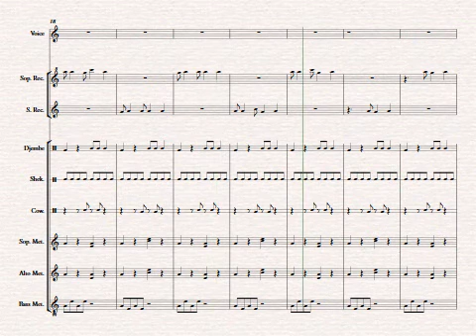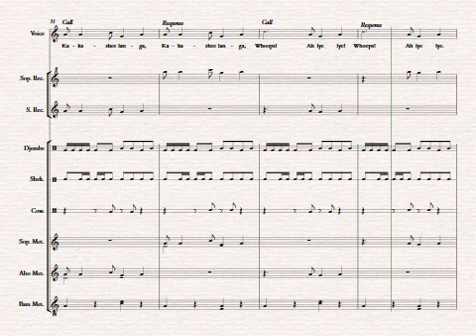Che Che Koolay (For Orff Ensemble)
This is an arrangement of Che Che Koolay for Orff Ensemble. The instrument parts are easy to teach. Sheet music available at: